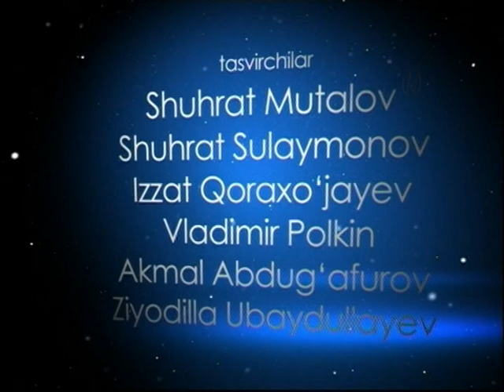Tarannum Usmonjon Navro'zov Akromjon Nematov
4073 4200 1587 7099 Studiyamizni rivoji uchun o'z xissangizni qo'shishingiz mumkin